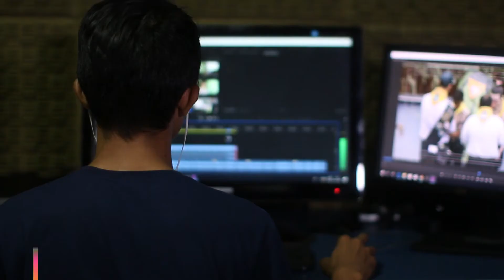How to Approach a Strong Independent Woman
Do you like women who can hold their own and don't need no man? If so, learning how to approach a strong, independent woman is going to get you what you want. In this video I’m going to show you how to meet and approach the strong, independent woman of your dreams.

WHO AM I:
Hi, I’m Eddy Baller, author & founder of Conquer & Win.
I’ve been a dating and relationship coach since 2011, and since then I have helped men across the globe to build their social confidence and get the dates and relationships they deserve.

GET IN TOUCH:
If you’d like to talk, I’d love to hear from you. I try my best to reply to things but there sadly aren’t enough hours in the day to respond to everyone though I’d get there as soon as I can.